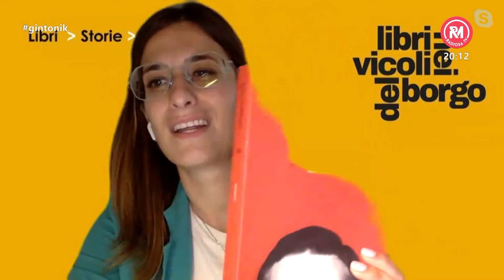Gintonik del 19 maggio 2022 "tra le righe " con Sara Scalera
un cult della letteratura statunitense è il bro consigliayo da Sara Scalera nella rubrica "Tra le Righe"